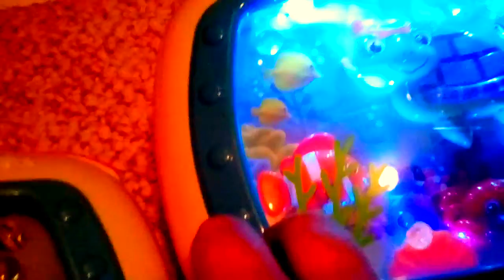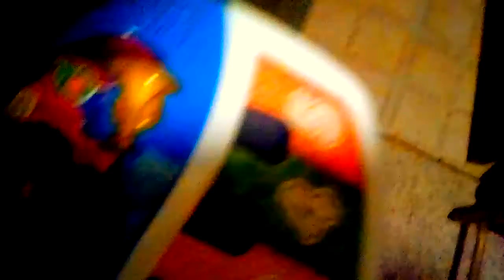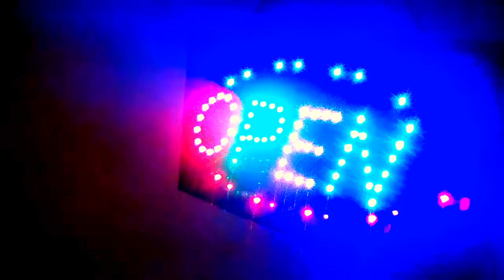An Introduction to The TravekAgent Toy Museum And Lights. YAAAAAY!